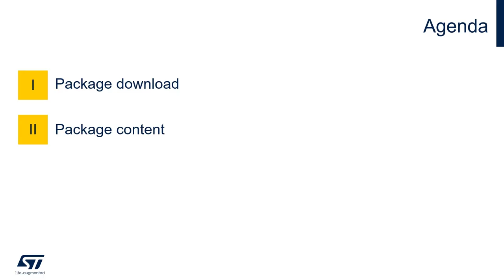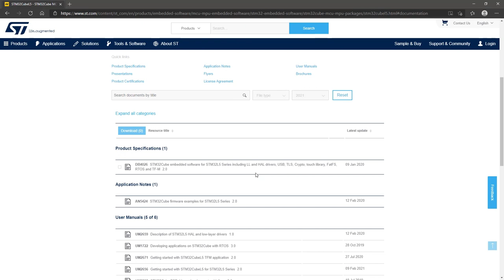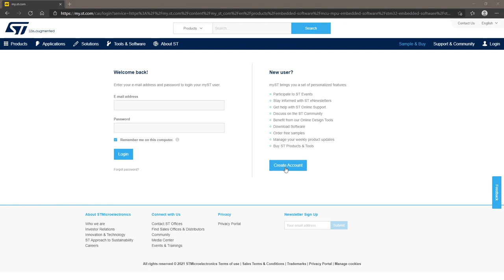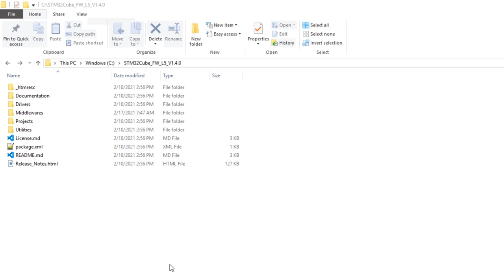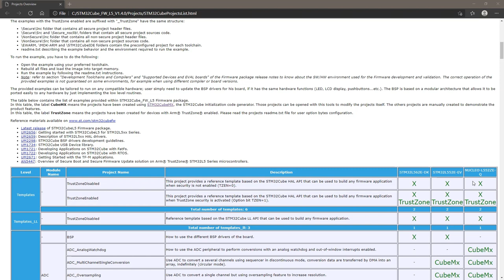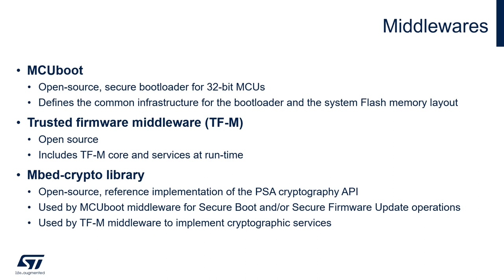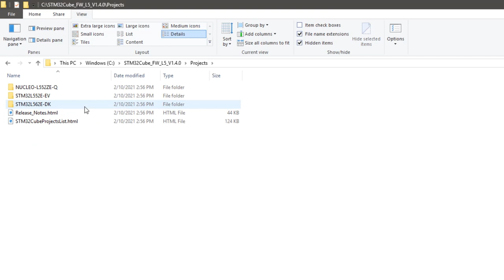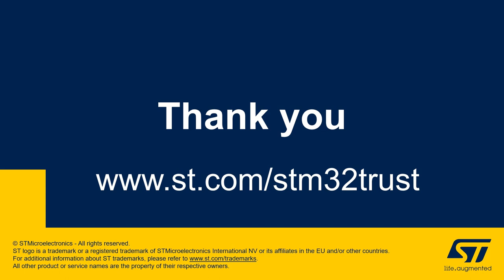STM32Trust Video Series: TFM Part 2 - L5 Getting Started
Description of the STM32CubeL5 TFM application source code download options and package content review.